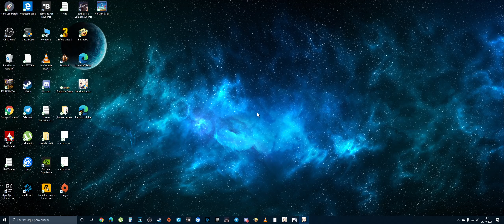Genshin Impact El secreto de los 5 sellos